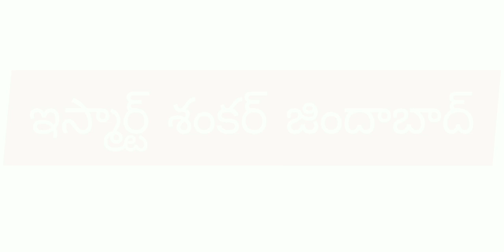ismart shankar zindabad